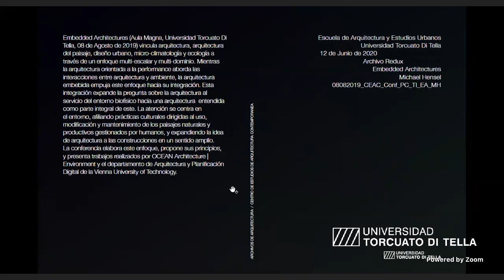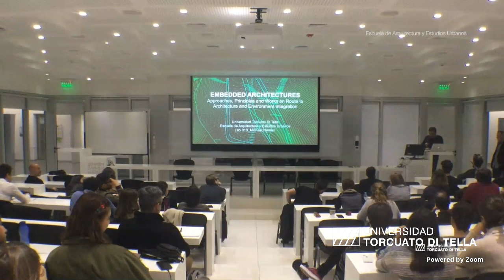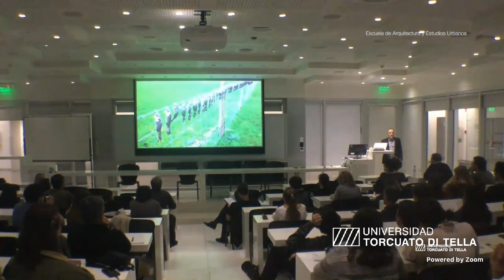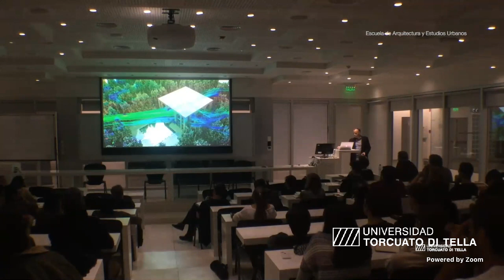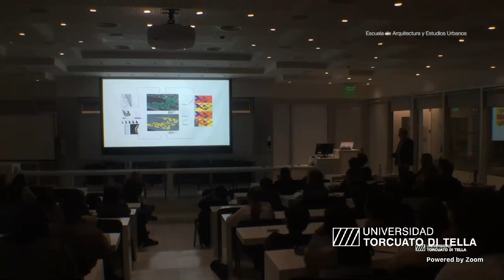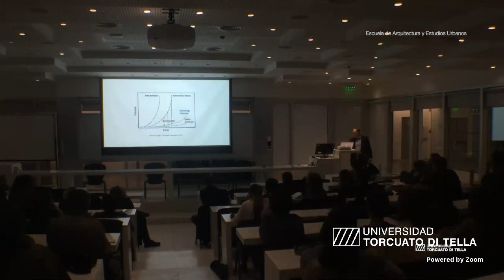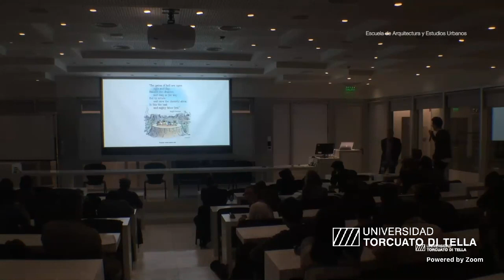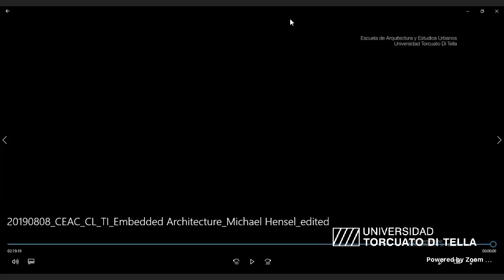Embedded Architecture. Transmisión de la Conferencia de Michael Hensel